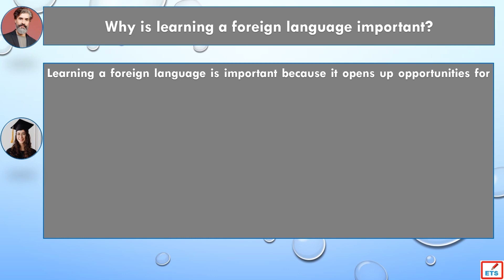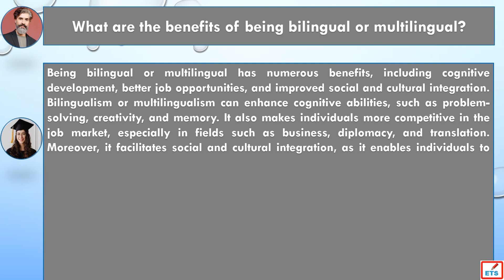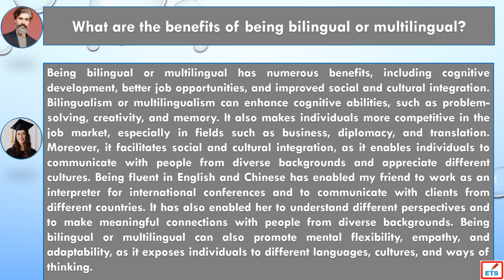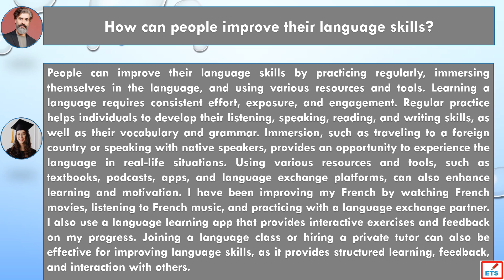IELTS Speaking Part 3: Why is learning a foreign language important?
Why is learning a foreign language important?
What are the benefits of being bilingual or multilingual?
How can people improve their language skills?